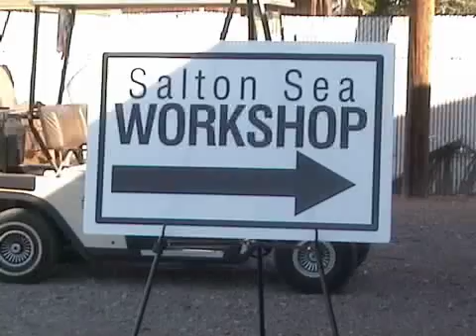Saving the Salton Sea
California is trying to save the Salton Sea before it becomes an environmental disaster. Different plans are being presented to the public.